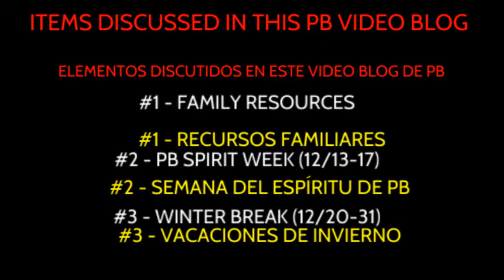PB Video Blog #16 With Spanish Subtitles